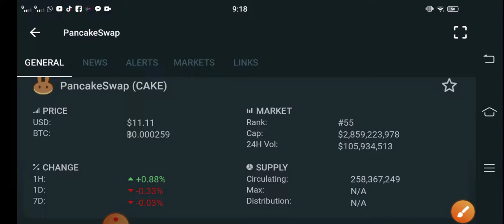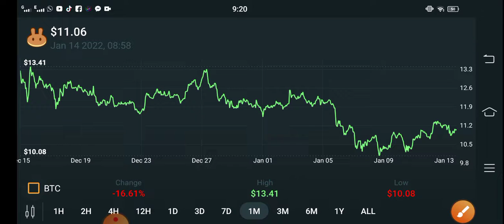PanCakeswap Ready for event || Cake Price Prediction! Pancakeswap Today Updates! Crypto News